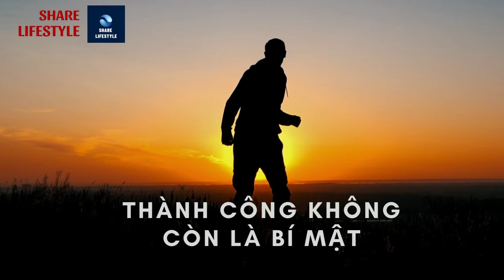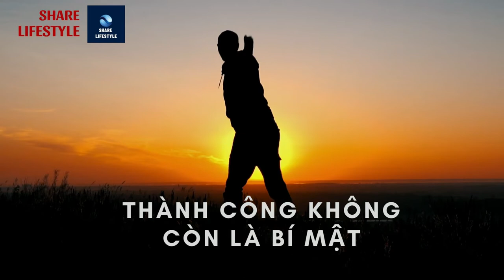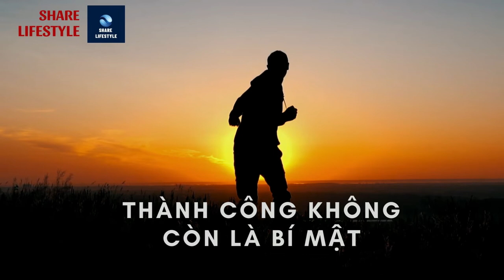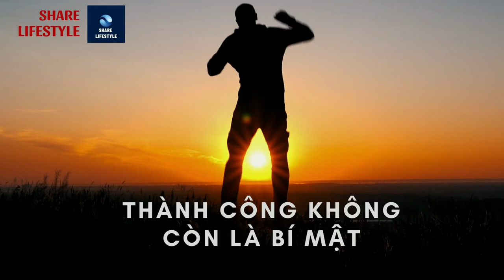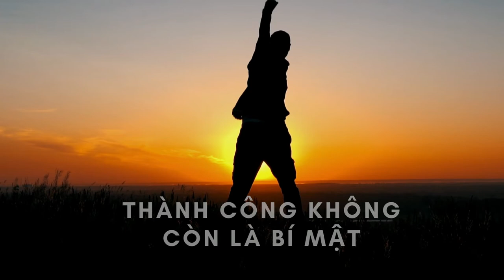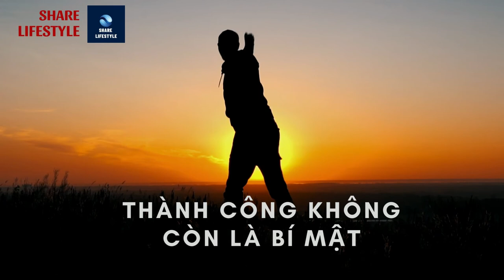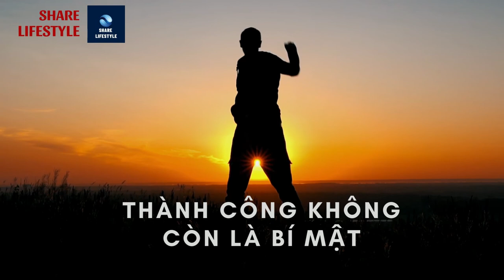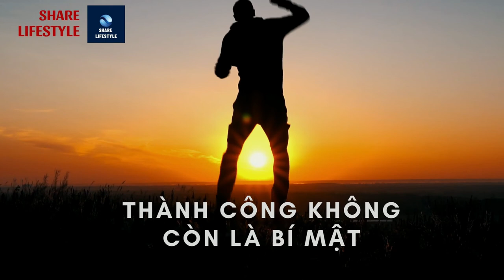Chia sẻ triết lý trong cuộc sống "Thành công không còn bí mật" Chương 1.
Kênh SHARE LIFESTYLE chia sẻ những kiến thức về triết lý cuộc sống, lời dạy của người xưa và những bài học cuộc sống, kỹ năng sống để vượt qua khó khăn.